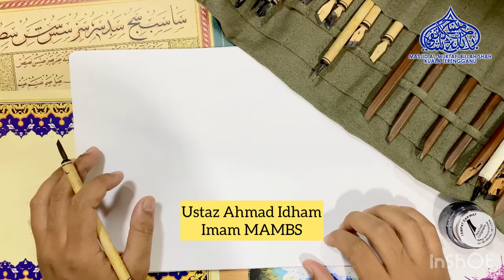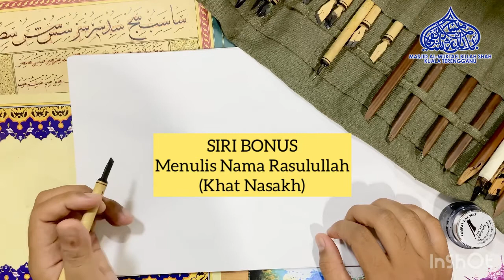TUTORIAL SENI KHAT : SIRI BONUS - Menulis Nama Rasulullah (Khat Nasakh)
TUTORIAL SENI KHAT

Tajuk-
 SIRI BONUS - Menulis Nama Rasulullah (Khat Nasakh)

Disampaikan oleh :
Ustaz Ahmad Idham bin Roshid
Imam MAMBS

Sertai di

📱 : FB LIVE
MASJID AL-MUKTAFI BILLAH SHAH
Mambs Ladang